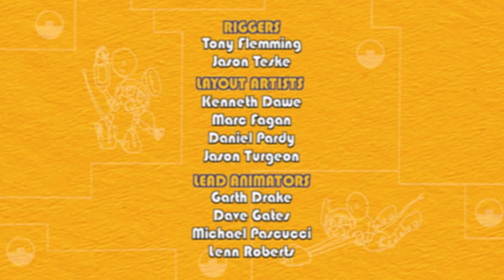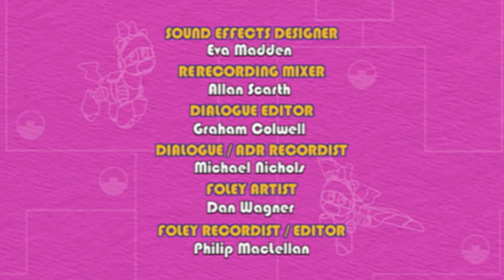🐸 🤖 Animal Mechanicals 212 🐸 🤖 Mechana Snow Owl Island 🐸 🤖 Full Episode HD 🐸 🤖